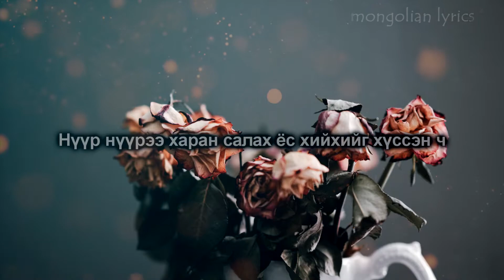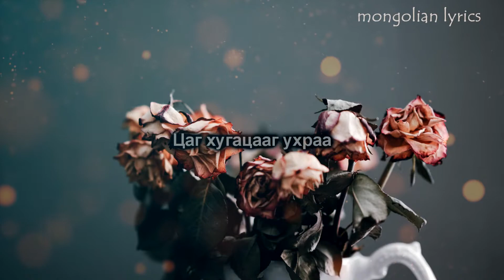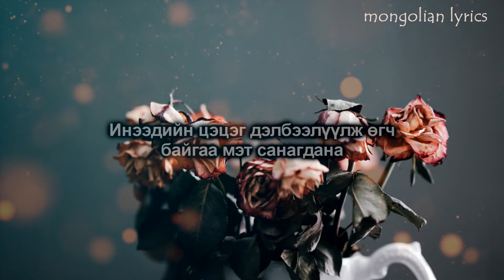Winner Remember Mongolian Lyrics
Уг хамтлагийн ахлах гишүүн нь цэрэгт явхаасаа өмнө фэнүүддэ барьсан сүүлийн дуу байгама. Маш гоё үг аялгуутай дуу тул заавал сонсоорой